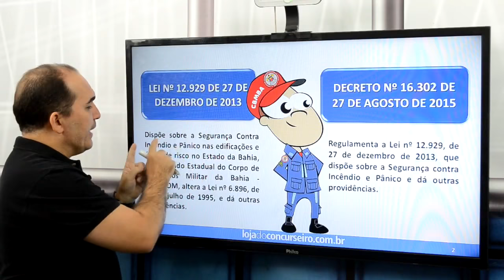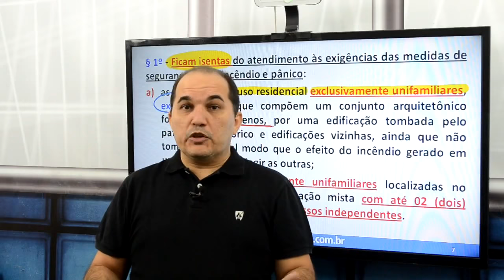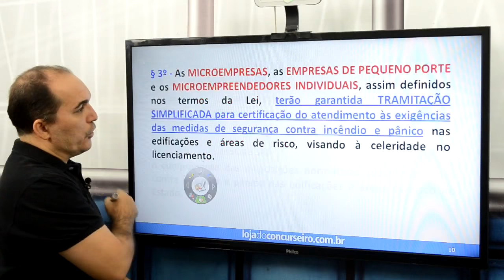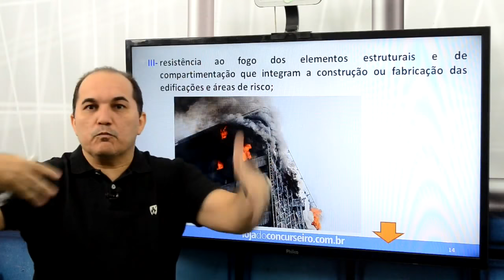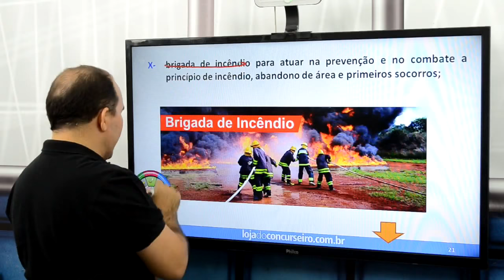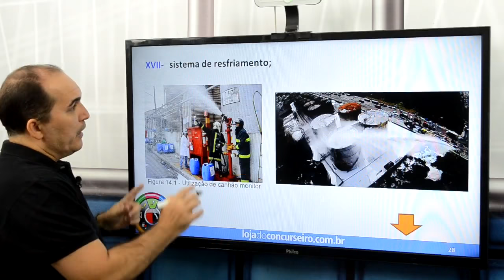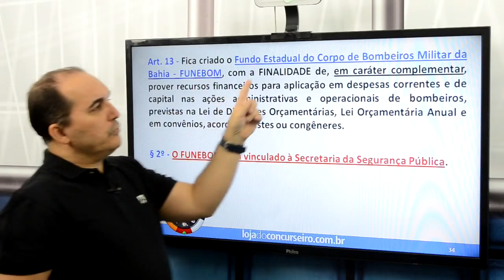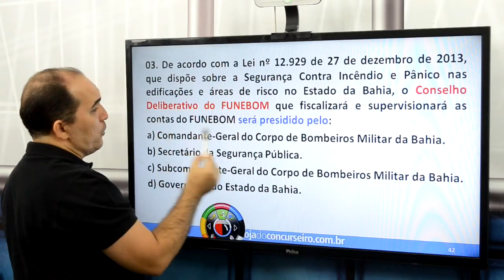🔥 Concurso CBMBA 🔥 - Mini Revisão - LEI Nº 12.929/2013 - Petronio Castro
Nesta Videoaula o Professor Petronio Castro da Loja do Concurseiro revisa os principais tópicos da LEI Nº 12.929/2013 para o concurso do Corpo de Bombeiros Militar da Bahia 2017 (pelo novo edital).
Esta videoaula foi gravada para o concurso de 2017.

8.3. Lei nº 12.929, de 27 de dezembro de 2013 (Dispõe sobre a Segurança Contra Incêndio e Pânico nas edificações e áreas de risco no Estado da Bahia, cria o Fundo Estadual do Corpo de Bombeiros Militar da Bahia - FUNEBOM, altera a Lei nº 6.896, de 28 de julho de 1995, e dá outras providências); 8.4 Decreto nº 16.302 de 27 de agosto de 2015 (Regulamenta a Lei nº 12.929, de 27 de dezembro de 2013, que dispõe sobre a Segurança contra Incêndio e Pânico e dá outras providências).